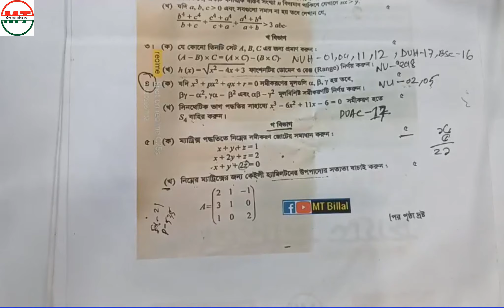কেইলী-হ্যামিল্টনের উপপাদ্যের সত্যতা যাচাই, ১৭তম প্রভাষক নিবন্ধন গণিত লিখিত সমাধান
কেইলী-হ্যামিল্টনের উপপাদ্যের সত্যতা যাচাই, ১৭তম প্রভাসক নিবন্ধন গণিত লিখিত সমাধান
Thanks By
Billal Hossain (MT Billal Sir)
Lecturer (Mathematics)